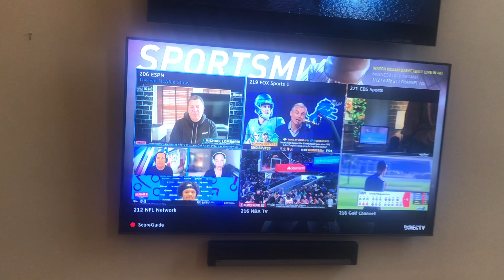Stacked TV Mounting Installation w soundbar and wires concealed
75” mounted over 86” tv with Sonos soundbar. All wires concealed and new outlets installed behind each tv. Customer wanted to be able to enjoy watching several sporting games at the same time. Each tv can split into 4 games so total of 8 games can be watched at the same time.

This is NOT an instructional how to video, it is to showcase a job we performed for a customer of ours in Guilford CT.